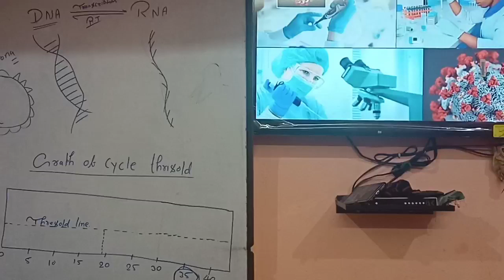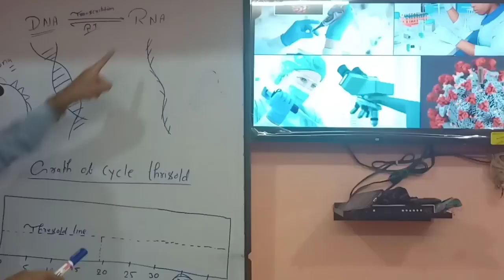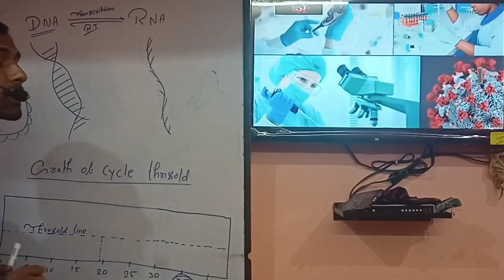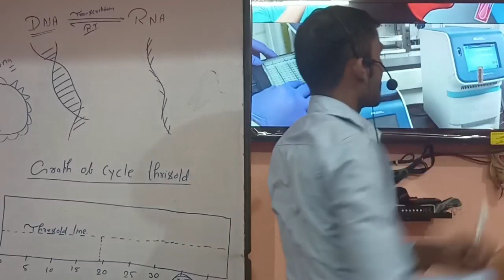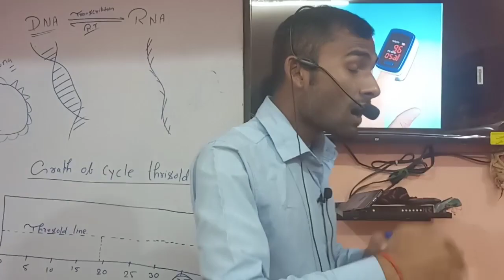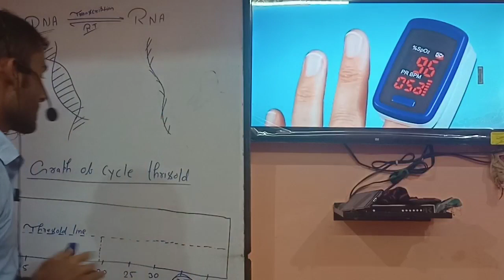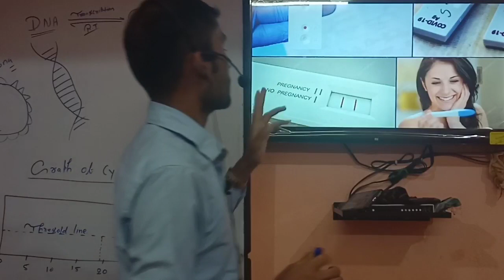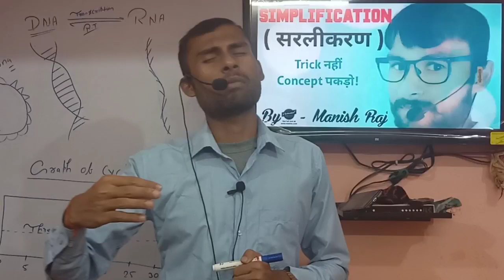MathsByManishRaj KORONA को चेक कैसे किया जाता है…। किया होता है! RT-PCR जाँच 🙄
Maths By Manish Raj# KORONA को चेक कैसे किया जाता है…। किया होता है! RT-PCR